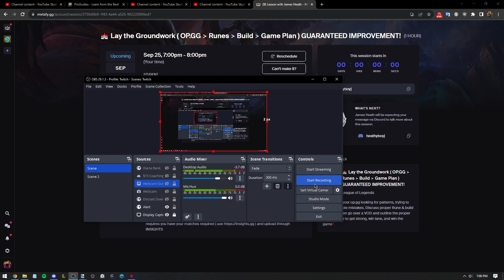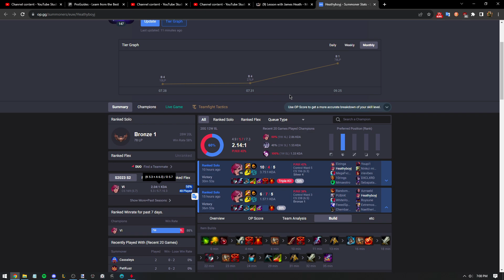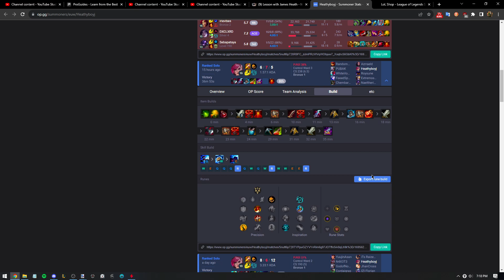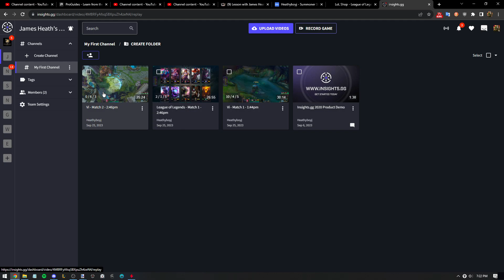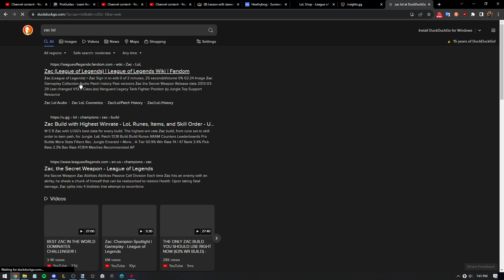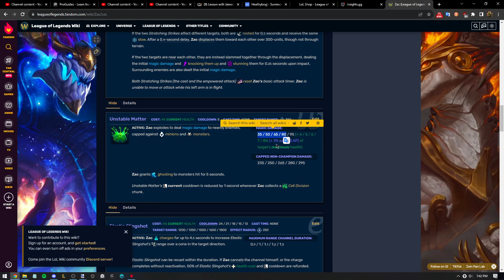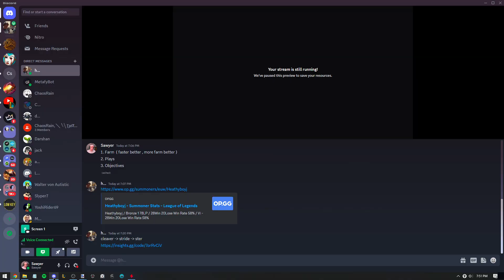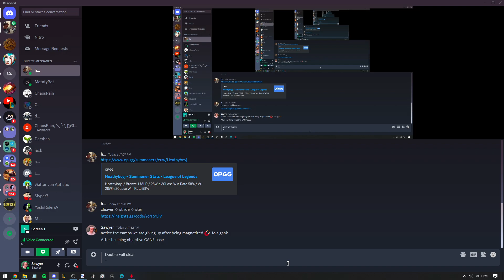👨‍🏫 Bronze Vi Jungle VOD REVIEW ( EUW ) [ Heath ]